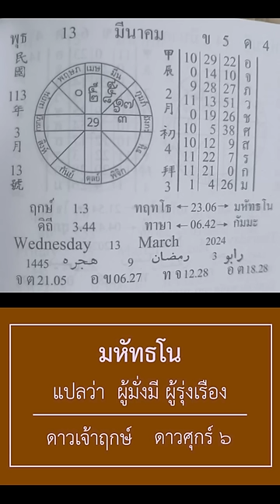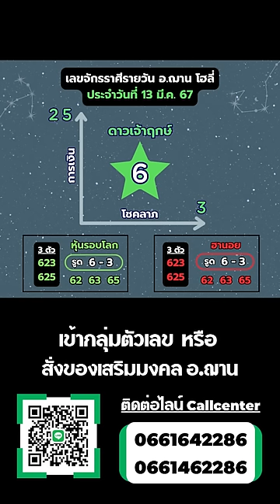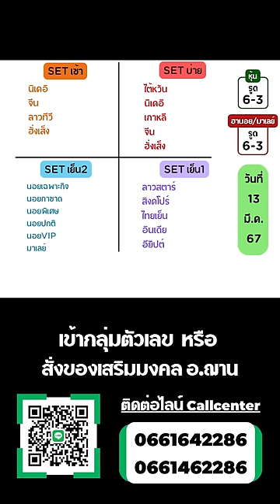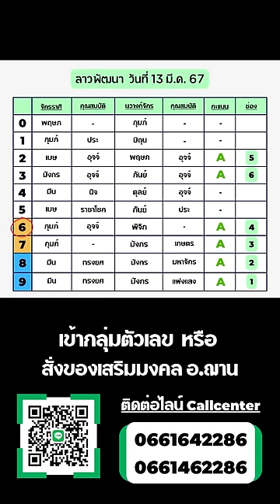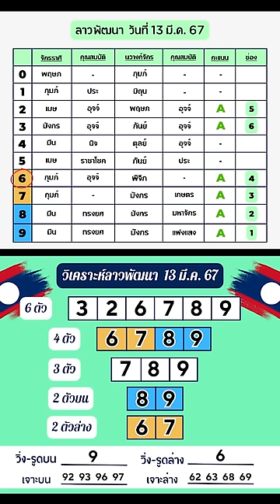เลขนำโชคลาวพัฒนา / เลขนำโชคจักรราศีรายวัน วันที่ 13 มี.ค. 67 | อ.ฌาน โฮลี่